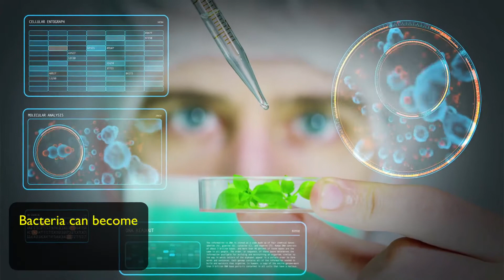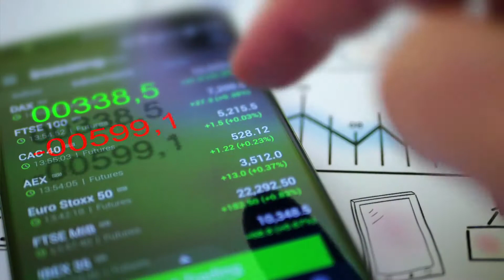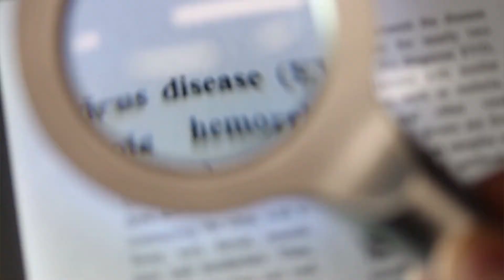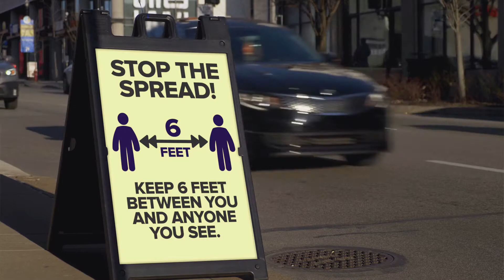What is a PANDEMIC? - Facts For Kids | The Difference Between Pandemic vs Epidemic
What is a PANDEMIC - WHAT HAPPENS WHEN THERE IS A PANDEMIC or EPIDEMIC??

What Is A Pandemic For Kids | Difference Between A Pandemic vs Epidemic is a educational video for kids that helps understand what a pandemic is and how it is different than a epidemic.
In this learning video we will also show you different examples of pandemics and epidemics such as SARS, Ebola, and many others.

Here are a few facts that will be on this educational videos:

*A pandemic is an outbreak of an infectious disease that spreads across a large area, an example could be a continent, and sometimes even worldwide.

*An Epidemic is when a disease spreads from person to person faster than doctors can manage to control it.

*Pandemics usually happen when a new disease develops the ability to spread rapidly.

*The most recent example of a pandemic is COVID-19

*In 2002 the SARS coronavirus outbreak was a viral pneumonia epidemic

*The swine flu was an outbreak that caused between 151,700 and 575,400 people to die around the world.

*The 2012 MERS coronavirus caused a disease the gave people a severe respiratory illness.

*The 2014 Ebola outbreak happened because of an Ebola virus that is thought to have been transmitted from bats to humans.

*The World Health Organization or the WHO was Created in 1948 as part of the United Nations.

***Having some difficulties with our software so we were not able to fix a typo on our video on 3:11. It is suppose to show Pandemic Or Epidemic.